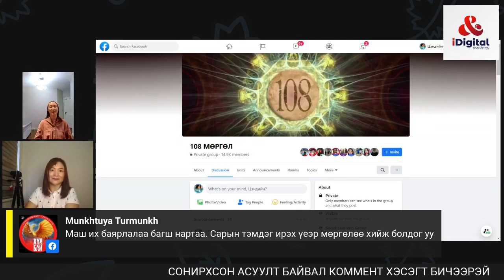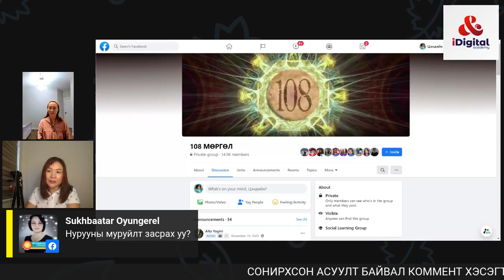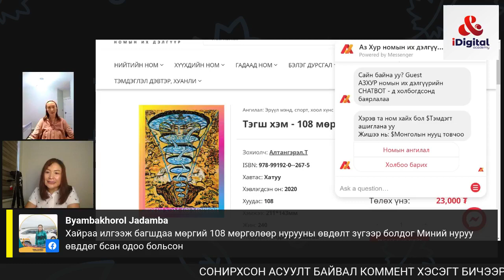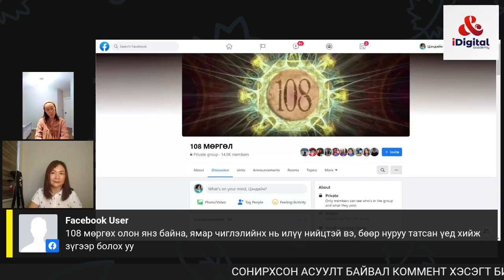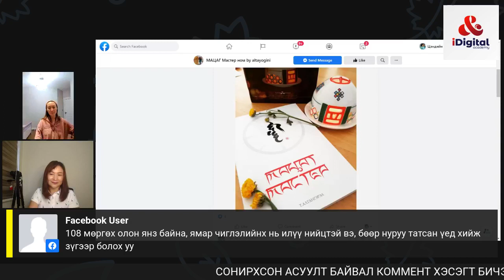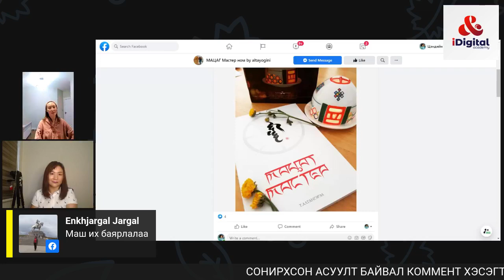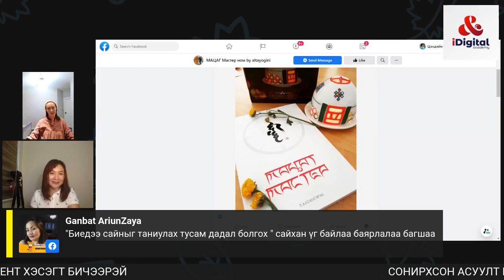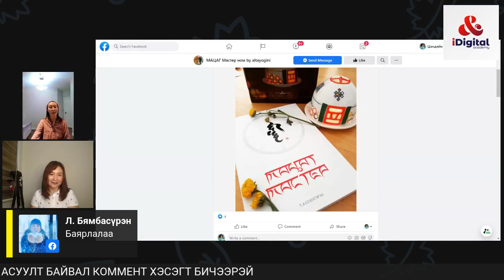№21 Алтай Иогини - 108 МӨРГӨЛ БА СЭТГЭЛ ЗҮЙ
МОНГОЛ ЙОГИЙН УРСГАЛЫГ САНААЧЛАГЧ, "МАЦАГ МАСТЕР", "ТЭГШ ХЭМ-108 МӨРГӨЛ" НОМЫН ЗОХИОГЧ Т.АЛТАНГЭРЭЛ ЙОГИНИ-ТАЙ "108 МӨРГӨЛ БА СЭТГЭЛ ЗҮЙ" сэдвээр ярилцлаа.